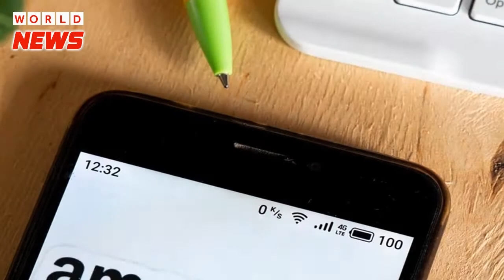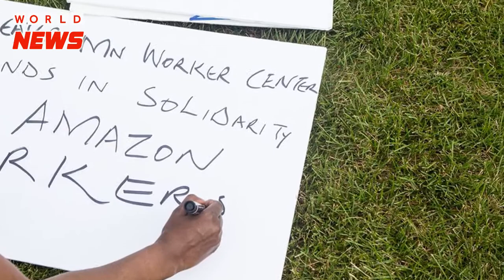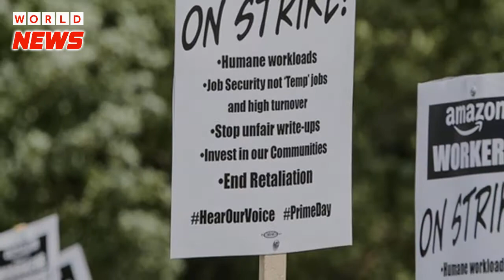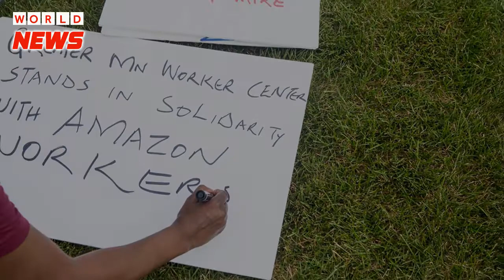Amazon Prime Day Is a Nightmare for Amazon Workers